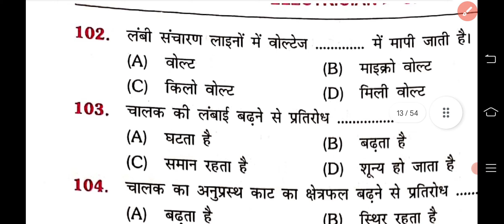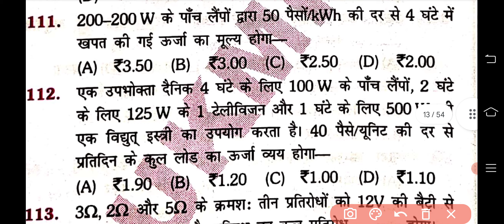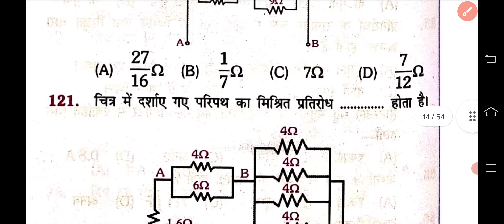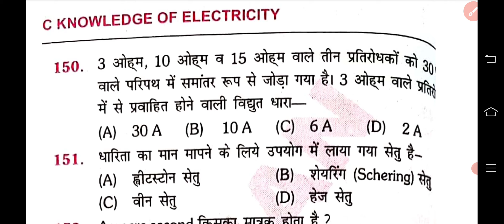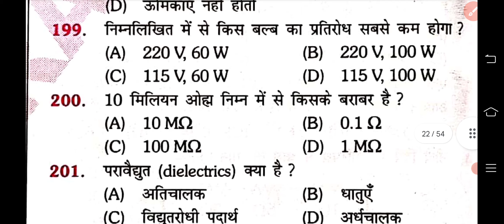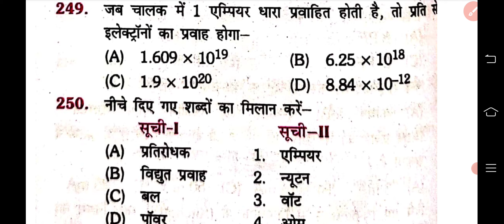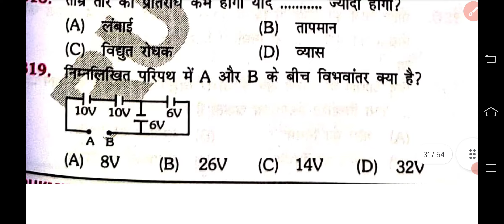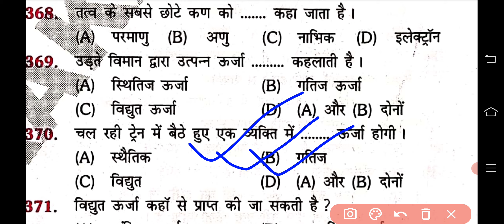Basic Knowledge Of Electricity Questions Part 2 ||Alp/Technician Trade Class||Alp/Technician Vacancy